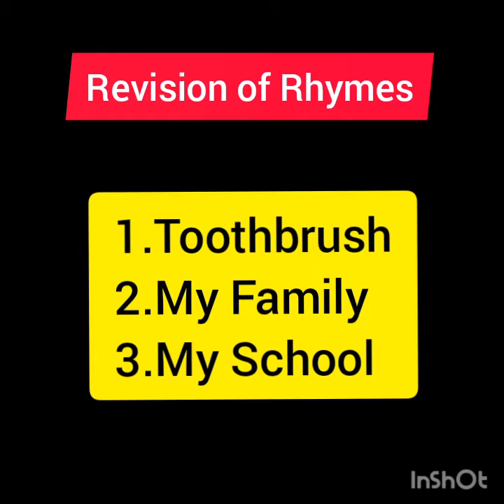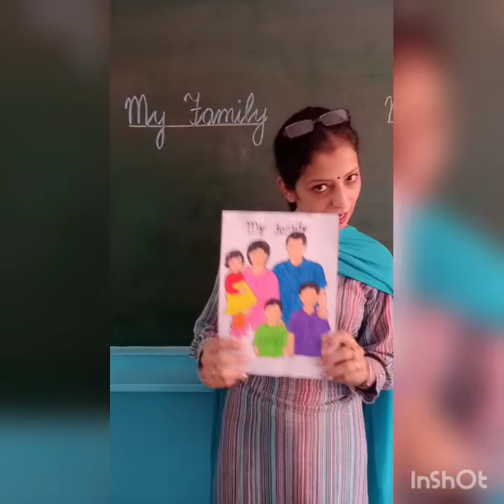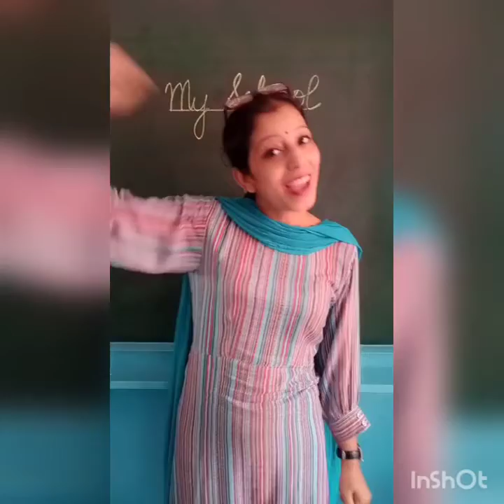06-09-21 L.K.G ENGLISH RHYMES